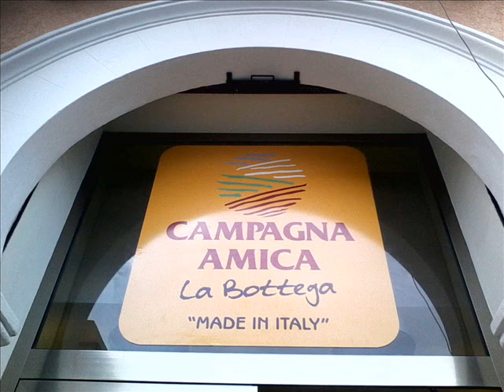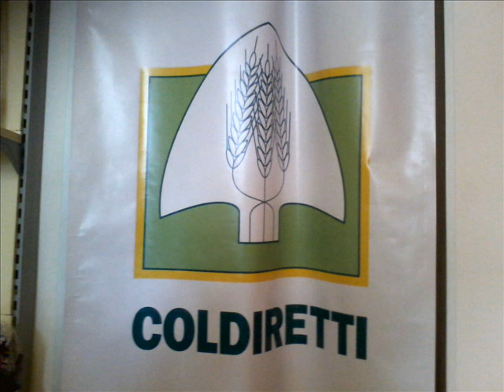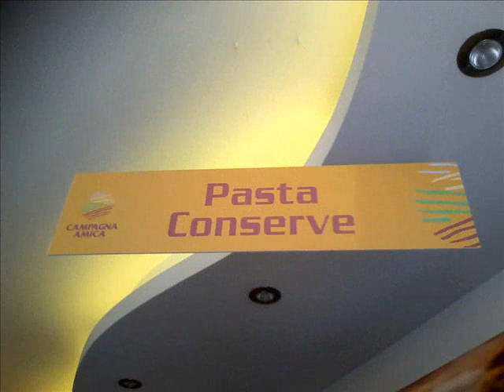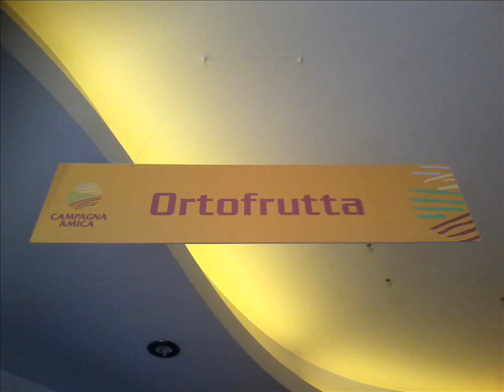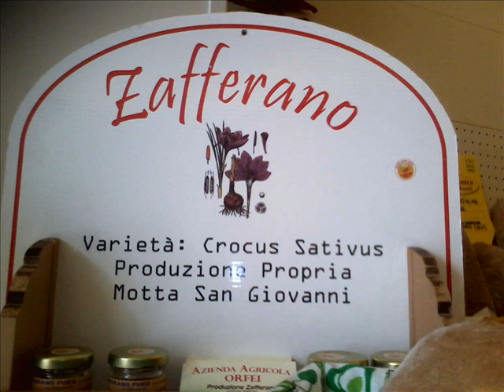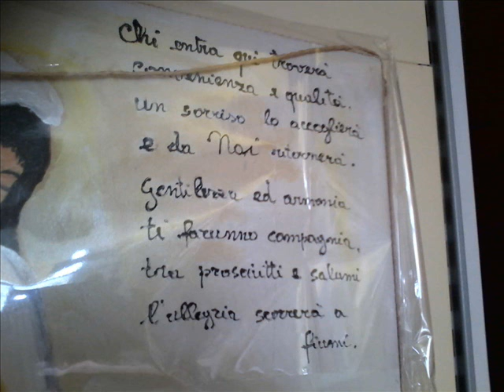Secondo Clip Campagna Amica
Nuovo negozio di Campagna Amica a Reggio Calabria Piazza Camagna, prodotti biologici.